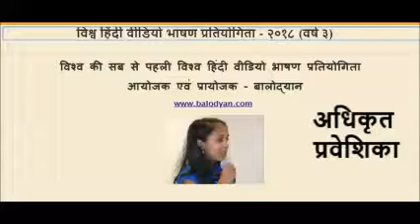VHVBP 2018 Priti Ravindra Jadhav official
बालोद्यानद्वारा आयोजित विश्व हिंदी वीडियो भाषण प्रतियोगिता में सहभागी होने वाले सभी प्रतियोगियों का एवं उन के मार्गदर्शकों का हार्दिक अभिनन्दन और आभार | Vishva Hindi Video Bhashan Pratiyogita (VHVBP) - 2018 was organized and sponsored by Balodyan. The topic was "mere aadarsh" - मेरे आदर्श |
Balodyan congratulates all the participants and their mentors for their hard work.